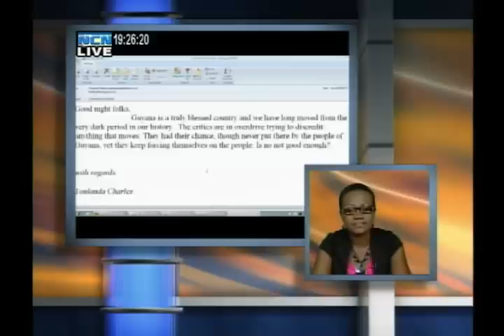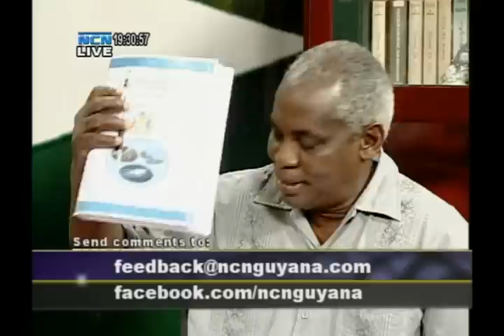NCN Corruption Debate EP3: CBJ Airport Expansion Project Pt1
The National Communications Network's(NCN) live debate series on corruption, continued on Sunday, August 26, 2012.
Part 3 of the seven-part debate focused on the planned expansion of the Cheddi Jagan International Airport. The panelists were; Robeson Benn(Minister of Public Works, Transport & Hydraulics), Irfan Ali(Minister of Housing & Water), Ramesh Ghir(Expert), Gerhard Ramsaroop(AFC), Ronald Webster(Chairman PSC) and the APNU's rep was once again a no-show.